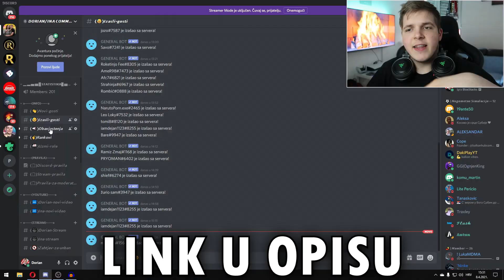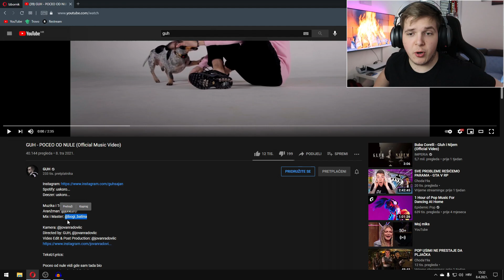GUH - POCEO OD NULE | *MOJA REAKCIJA*